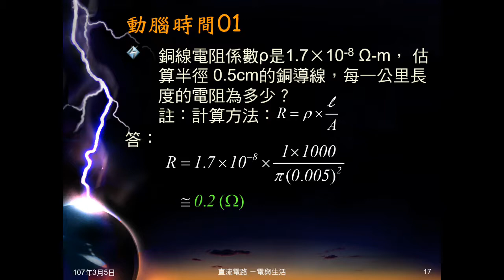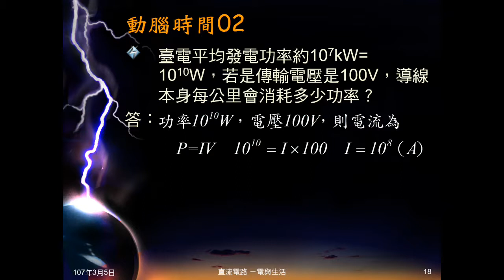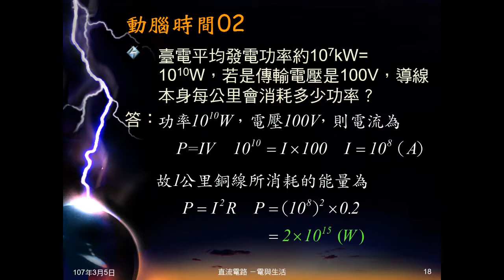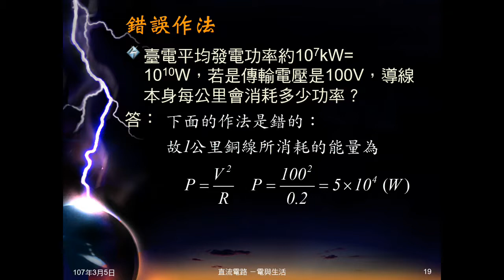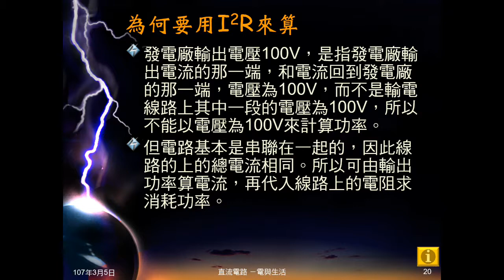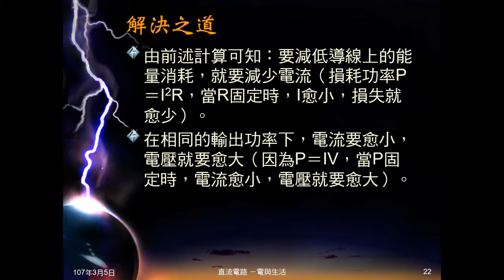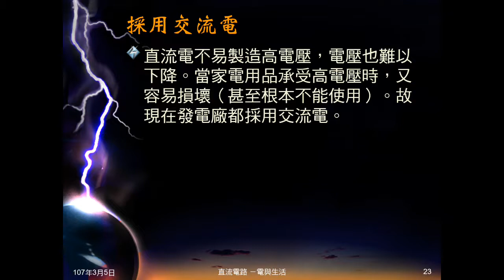106學年國三理化＿電與生活03：動腦時間01、02；為何採用高壓電、交流電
動腦時間01算銅導線電阻。動腦時間02問導線能量損耗。說明為何用P=(V^2)/R計算是錯的，為何要用P=(I^2)R計算，並由此帶出為何發電廠一開始要用超高壓，為何要採用交流電。